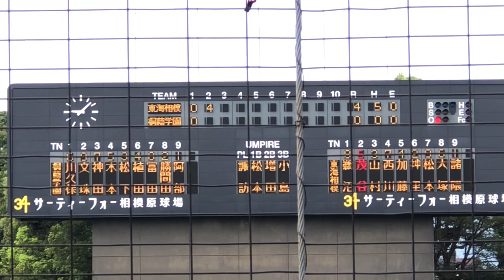東海大相模 鵜沼魁斗（2年）秋の大会初ヒットはタイムリー U18から戻って2試合目 2019/9/15 桐蔭学園戦